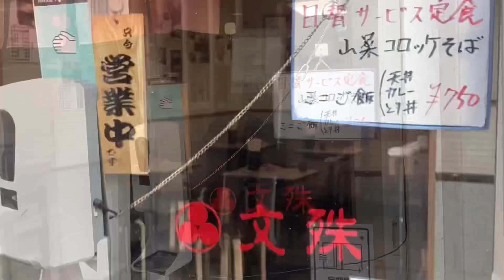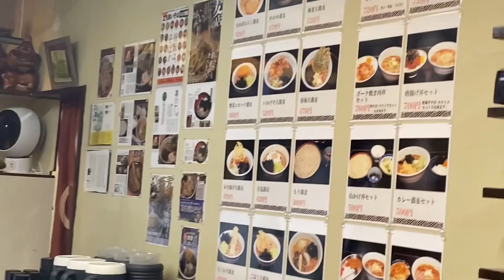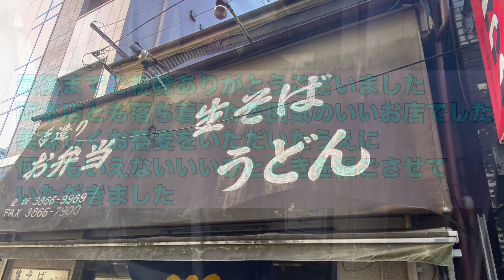【ぶらり立ち食いそば】文殊両国本店 神田岩本町みのがさ本店